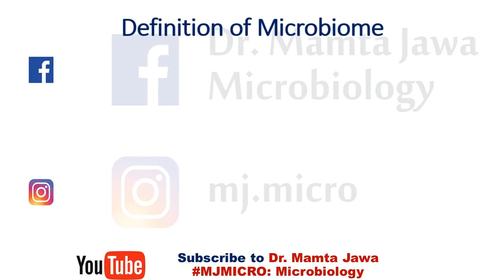WORLD MICROBIOME DAY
This video enumerates important commensal microbes which are part of human microbiome. WorldMicrobiome Day